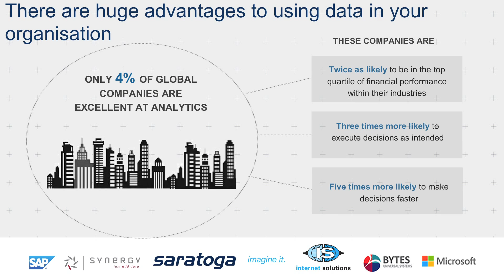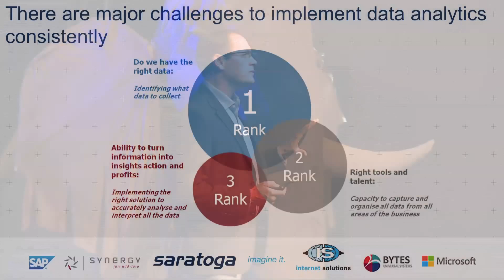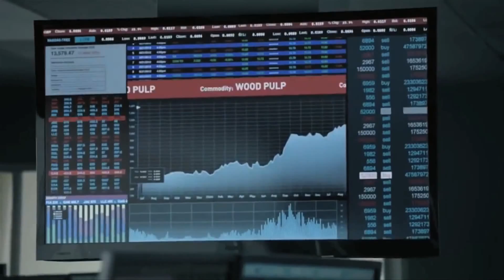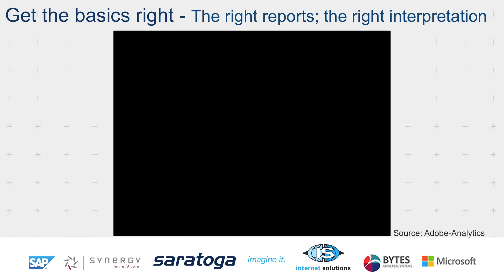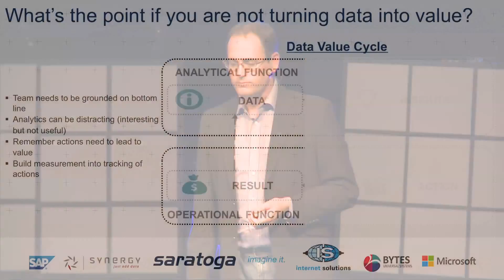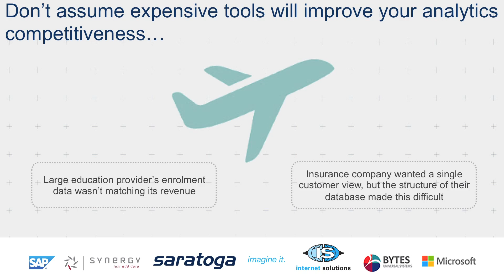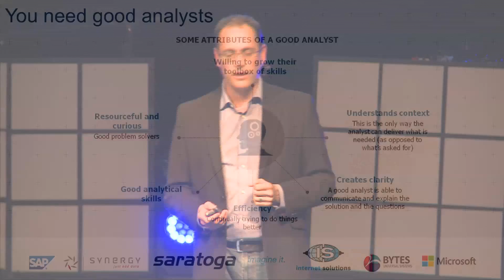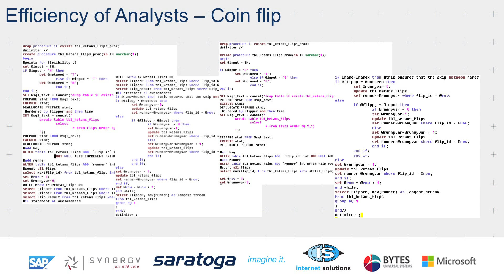Steve Burnstone, Data Analytics: Building a Competitive Culture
Steve Burnstone is CEO at Eighty20 Consulting and a qualified actuary. He heads up the predictive modeling and analytics division at Eighty20 and specializes in strategic analysis, business case development and financial and behaviourial modeling.